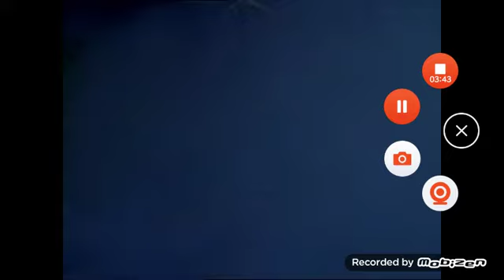Thomas & Friends Season 2 Crashes